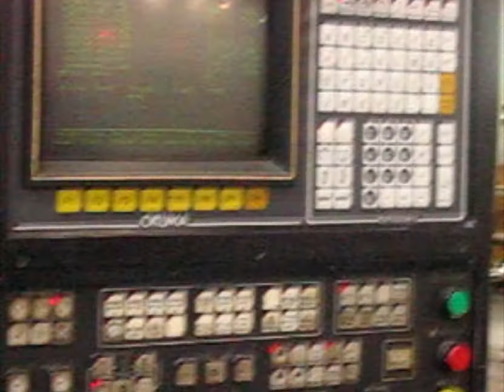Mitsubishi Engine Plant 2004 (Closing BBQ)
This is a short video I made using a camera belonging to Mitsubishi, It was filmed in 2004 at the Lonsdale engine plant  a few days before I was made redundant.
Great memories to good not to share, sadly not everyone in the video are around today. RIP Des